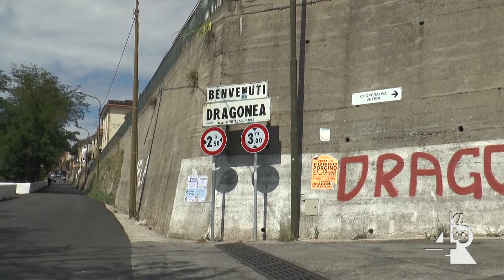Vietri, trasporto scolastico a pagamento ,monta la polemica dei genitori